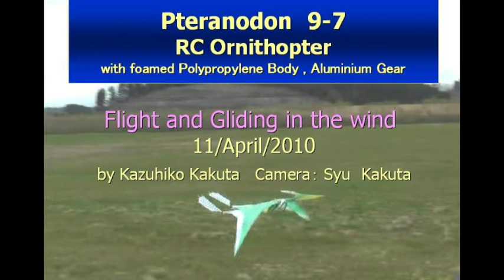Pteranodon 9-7 Flight & Gliding in the wind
Flight of RC Ornithopter Pteranodon 9-7 with New GLDAB in the wind.
Control method: webbed  feet(Elevon), hind limbs(aileron rudder). Tail assembly is same as that of Buteo F4 and Falcon F5 , Kestrel F6.